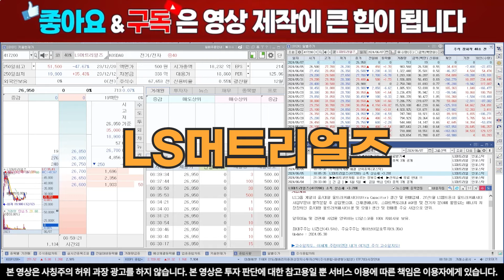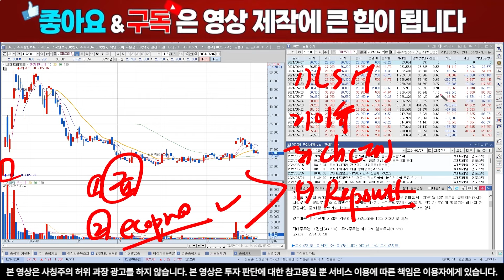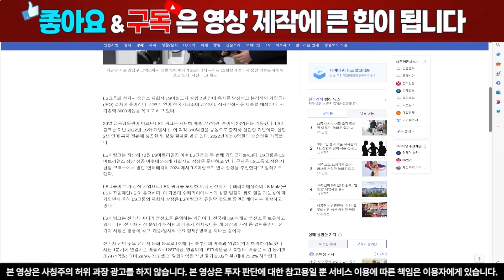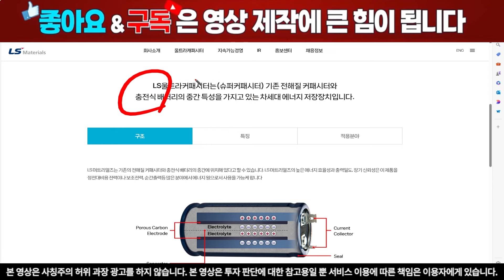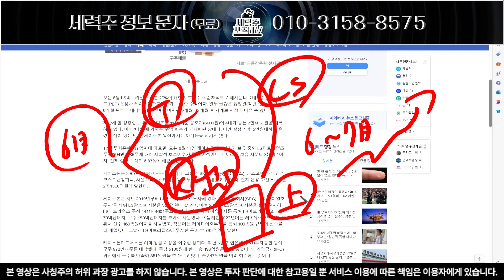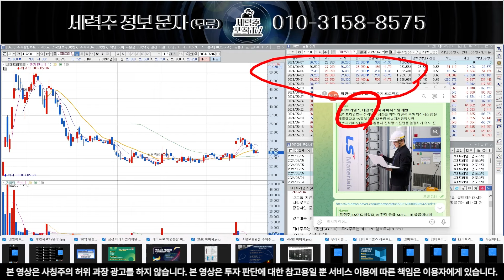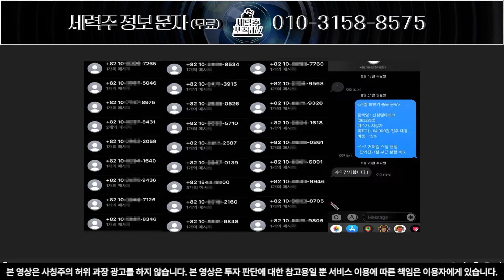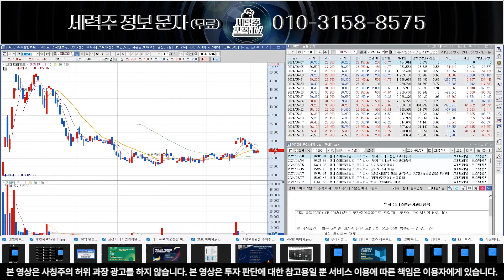[LS머트리얼즈] 케이스톤 파트너스 6월 ‘출구전략’, 지금 영상에서 확인하세요!!LS머트리얼즈